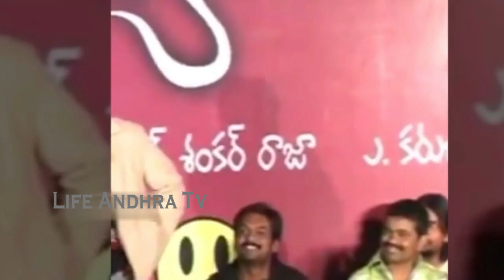Rare Video : Pawan Kalyan about Allu Arjun | I Like his Dance and Acting | Life Andhra Tv